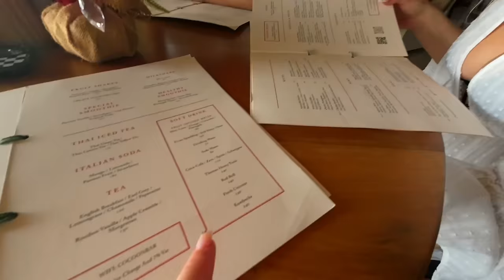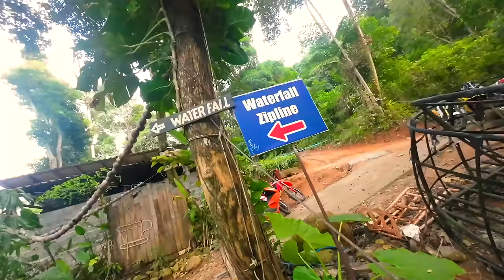ich fliege alleine mit einem Pärchen nach Thailand, bin ich dumm?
STALK MICH..